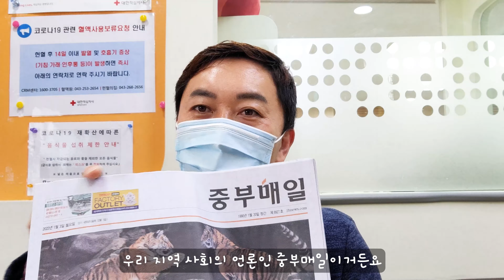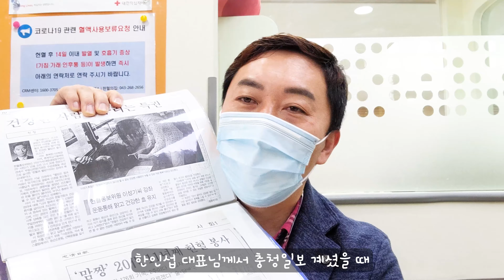2022년 임인년 (壬寅年)을 대한민국 혈액자주독립의 원년으로 함께 만들어요